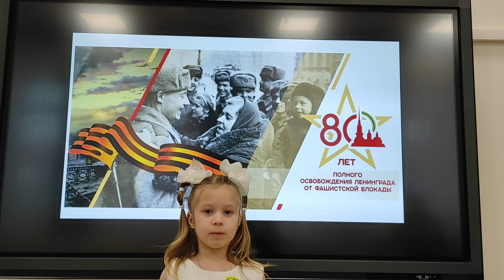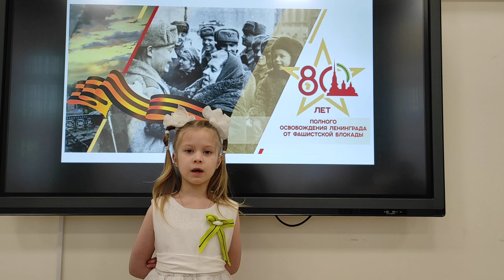уч.номер 0804-1-п Несвит Аделина Александровна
Конкурсант: Несвит Аделина Александровна
Город, страна, наименование организации, направляющей участника: г. Санкт-Петербург
Возрастная категория: 5-8 лет
Номинация / Направление : Художественное слово
Название конкурсного номера (работы): Стихотворение Ю. Воронов "Ленинградские деревья"